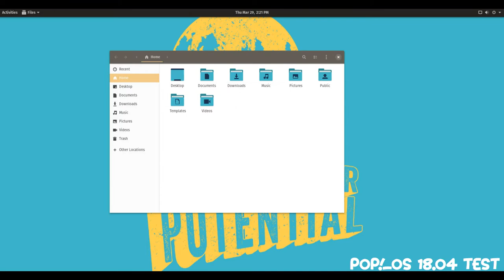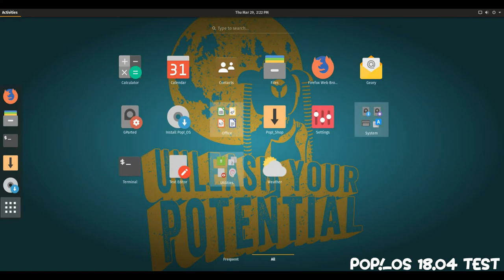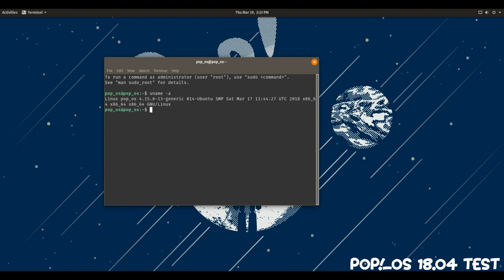Pop_OS 18.04 (TEST)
Pop!_OS is an Ubuntu-based Linux distribution featuring a custom GNOME desktop. Pop!_OS is designed to have a minimal amount of clutter on the desktop without distractions in order to allow the user to focus on work. The distribution is developed by Linux computer retailer System76.